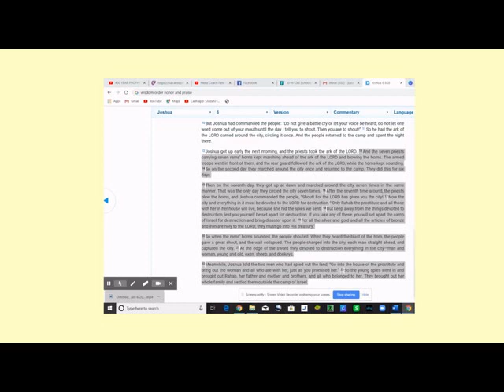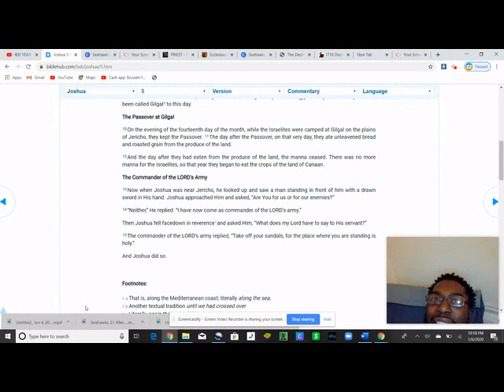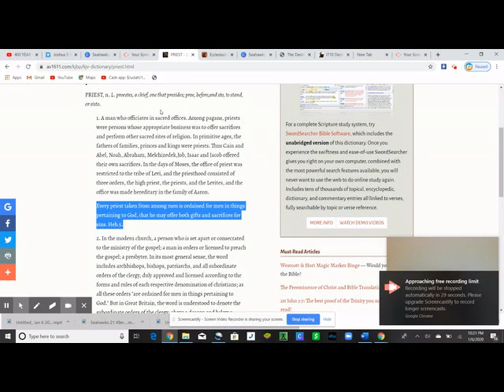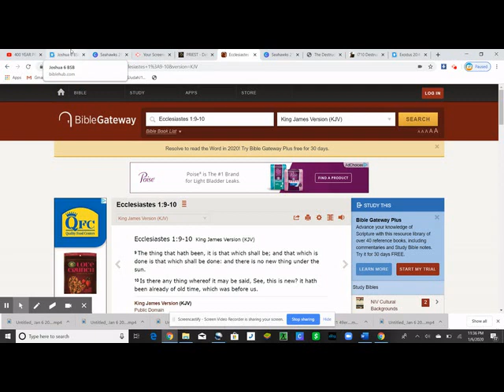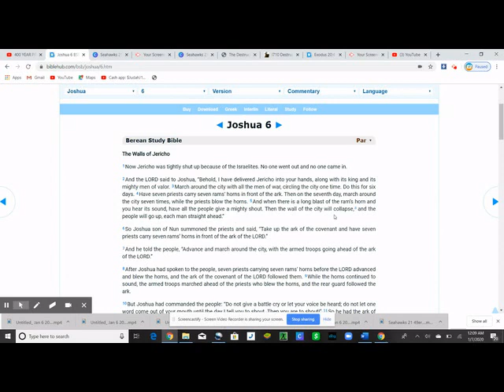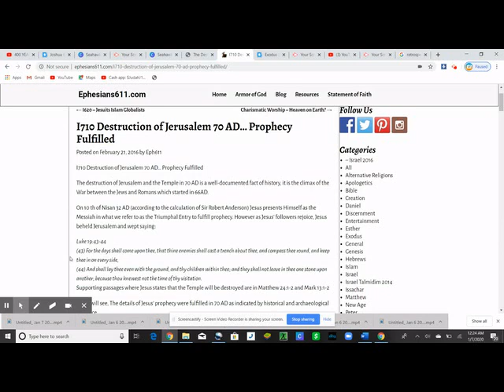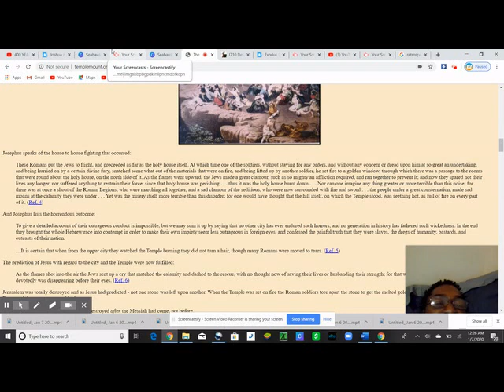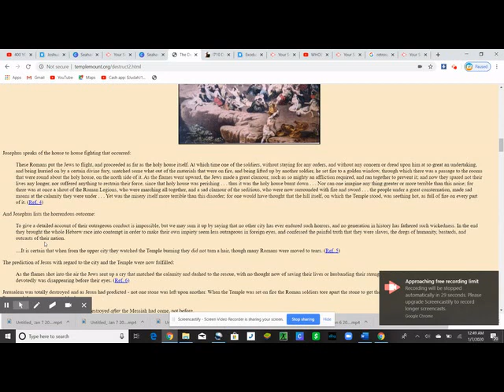Israelites Need Order And Obedience To Be Set Free